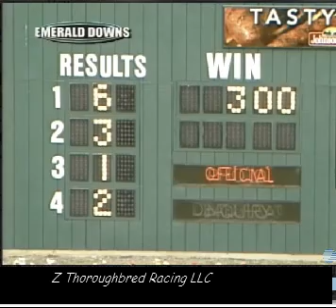Harbor Wind's 1st Win!.mov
Harbor Wind wins his race on August 5th in nearly gate to wire fashion. This video has additional footage of the winning circle and stretch replays.